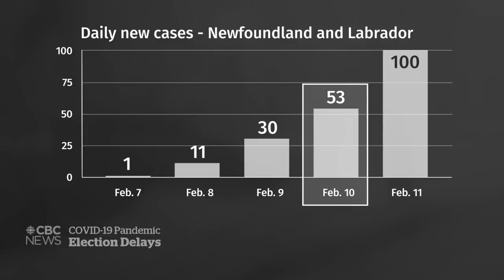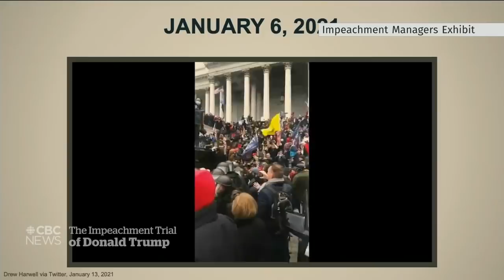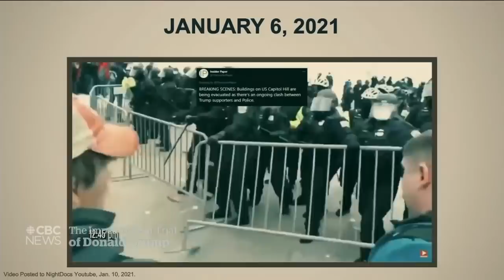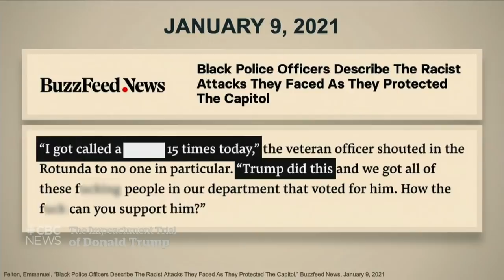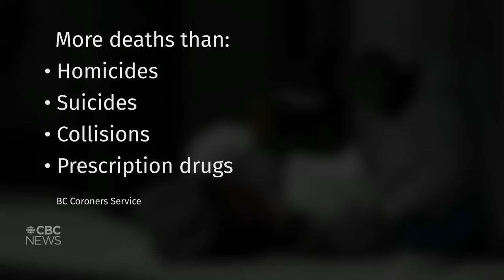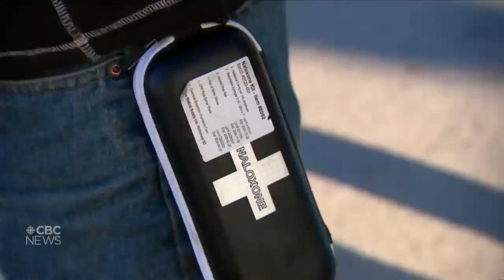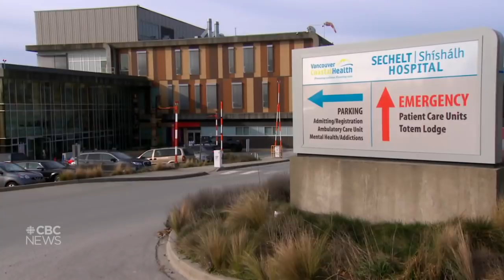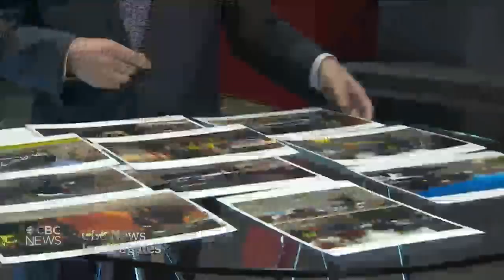CBC News: The National | March Break, N.L. election delayed | Feb. 11, 2021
A surge in COVID-19 cases forces N.L. to put its election on hold for half the province, Ontario delays March Break, and another pandemic side effect: street racing.